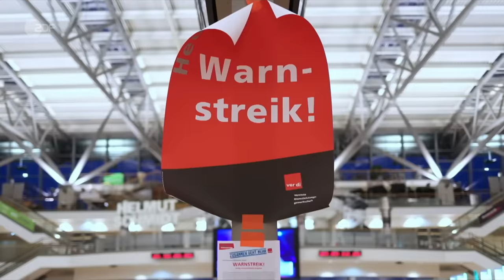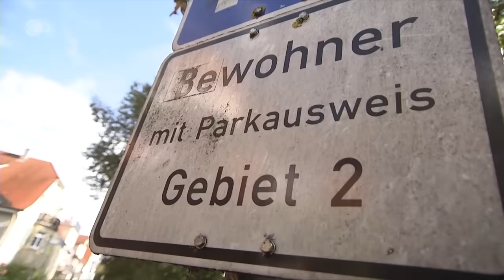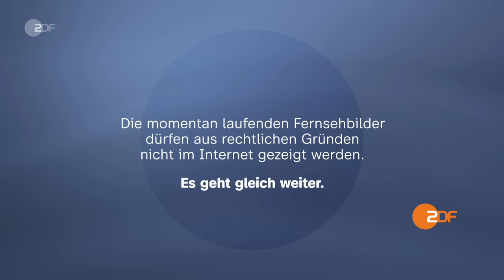heute 19:00 Uhr 05.02.24 Kraftwerkstrategie, Scholz über Proteste gegen Rechtsextremismus (english)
Für die Energiewende will die Bundesregierung neue Back-up-Kraftwerke bauen lassen, die zunächst mit Erdgas und dann mit grünem Wasserstoff laufen sollen. Scholz lobt Proteste gegen Rechtsextremismus. Diese und weitere Nachrichten des Tages in den ZDFheute Nachrichten um 19 Uhr.

English Subtitles
Today's topics: Coalition agrees on energy reserve plan; Scholz praises protests against the far right; Paris increases SUV parking charges; More news, including sports and the weather.

00:00 Vorspann

00:54 Ampel beschließt Energie-Reserveplan
Woher kommt der Strom bei zu wenig Wind und Sonne? Mit der Kraftwerksstrategie werden Gaskraftwerke subventioniert, um die Energieversorgung in „Dunkelflauten“ sicherzustellen.

03:13 Scholz lobt Proteste gegen Rechtsextremismus
„Rassistische Ideologie“ habe keinen Platz in Deutschland, so der Kanzler. Gemeinsam mit Integrations-Staatsministerin Alabali-Radovan hat er Migrantenverbände in Berlin getroffen.

06:15 „Mini-Macron ist Sprachrohr des Präsidenten“
Der neue französische Premierminister Attal reist heute nach Berlin zu seinem Antrittsbesuch bei Bundeskanzler Scholz. Diana Zimmermann mit den wichtigsten Details zum Treffen.

08:56 Paris erhöht Parkgebühren für SUVs drastisch
Bei einer Bürgerbefragung stimmte die Mehrheit für eine Verdreifachung der Preise, um größere Autos aus dem Pariser Stadtverkehr zu verdrängen. Ein Vorbild für deutsche Städte?

11:05 Verheerendes Flammeninferno in Chile
Bei schweren Waldbränden im südamerikanischen Land sind bereits über 100 Menschen gestorben, rund 400 gelten noch als vermisst. Besonders betroffen ist die Küstenregion Valparaiso.

13:03 Katastrophale Hungerkrise im Jemen
Die Lage im Bürgerkriegsland wird immer dramatischer: Rund 20 Millionen Menschen sind auf Nahrungshilfe angewiesen, ausgerechnet jetzt zieht sich das Welternährungsprogramm zurück.

16:02 Frauenpower bei den Grammy Awards
Neben Miley Cyrus und Billie Eilish ragt gestern in Los Angeles vor allem eine heraus: Taylor Swift hat zum vierten Mal den Grammy für das „Album des Jahres“ gewonnen – Rekord!